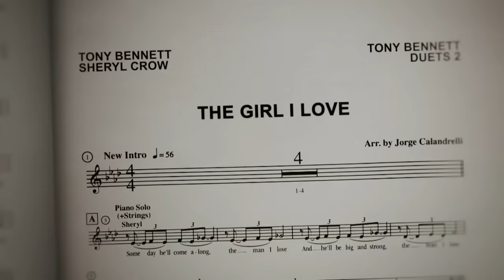Tony Bennett, Sheryl Crow - The Girl I Love (from Duets II: The Great Performances)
Tony Bennett performing "The Girl I Love" with Sheryl Crow from Duets II: The Great Performances

Chorus:
I'll build a little home just meant for two
From which we'll never roam
Who would, would you?
And so all else above, I'm waiting for
The girl I love